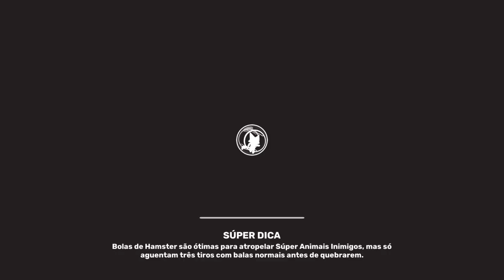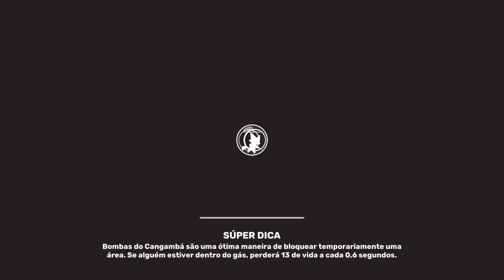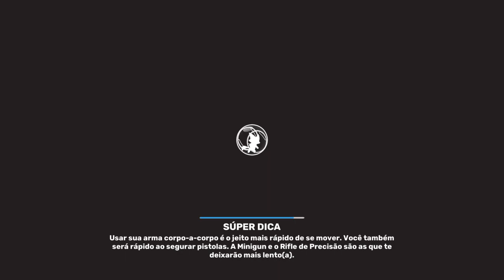Super Animal Royale Não existe jogo perdido quando ainda há vontade de vencer.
Não existe jogo perdido quando ainda há vontade de vencer.